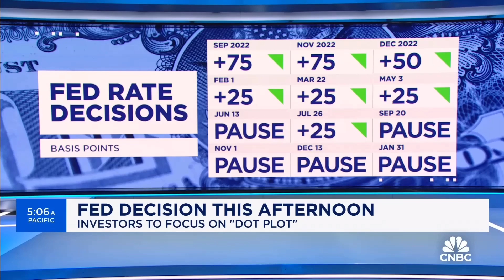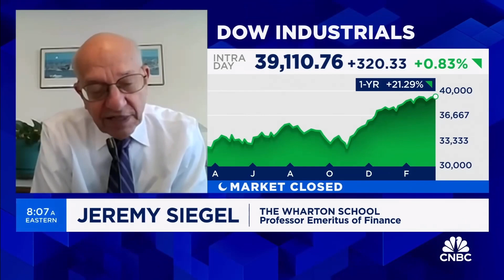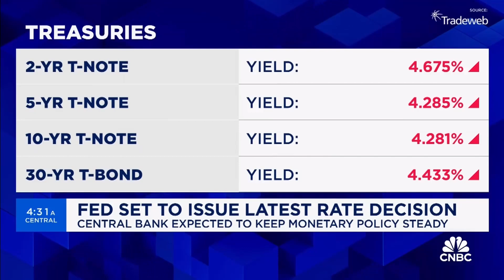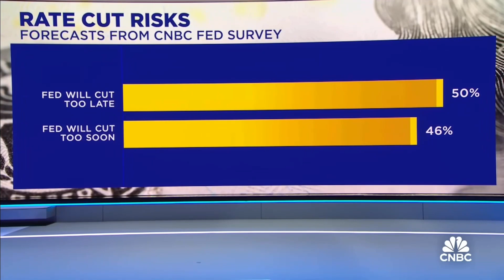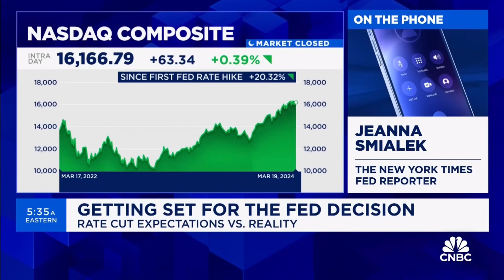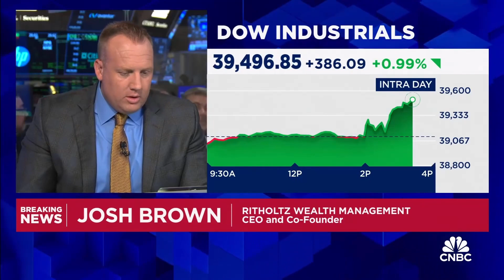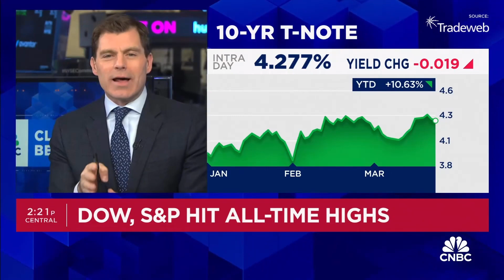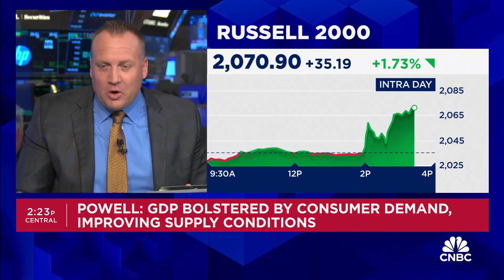Top 5 Stock Market News Clips Today 3/20/2024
🎥 news posted: 3/20/24

These Are The Top 5 Most Viewed CNBC Clips of The Day!

CAPTIONS
0:00 Wouldn't be surprised if FOMC predicted less than two rate cuts in 2024: Jeremy Siegel
4:34 Bitcoin ETF is the 'starting gun' to new crypto products: Anchorage Digital's Diogo Monica
11:29 The Fed risk tightening again if they're not cautious with the forecast: Komal Sri-Kumar
16:30 The Fed's fight against inflation is hitting a speed bump, says Jeanna Smialek
20:46 The Fed's balancing act has to continue, says Ritholtz's Josh Brown